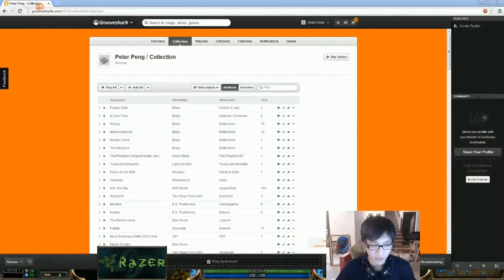Doublelift Ashe - LoL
VID: Doublelift Ashe - LoL
doublelift,
doublelift vayne,
doublelift highlights,
doublelift vayne mechanics,
doublelift interview,
doublelift trash talk,
doublelift pentakill,
doublelift jinx,
doublelift lucian
doublelift ice bucket,
doublelift stream,